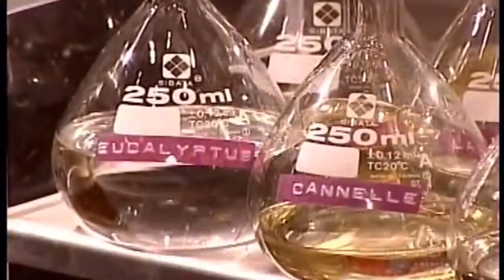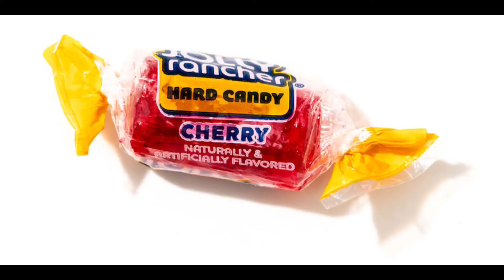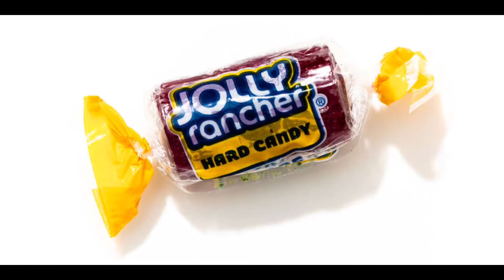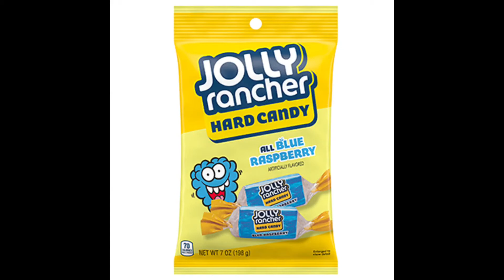The “Correct” Jolly Rancher Tier List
Hope this rustled some jimmies.